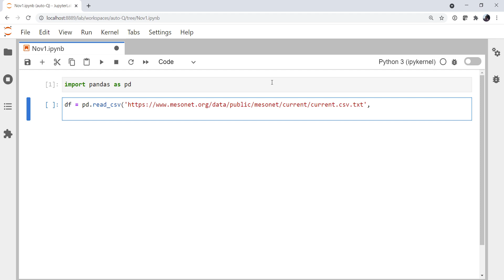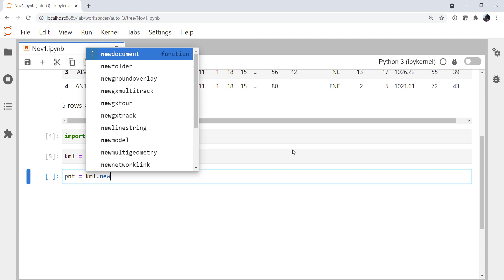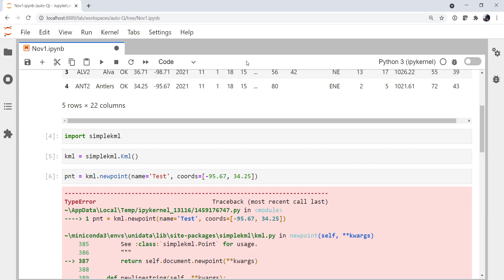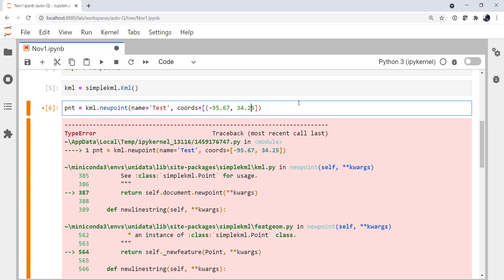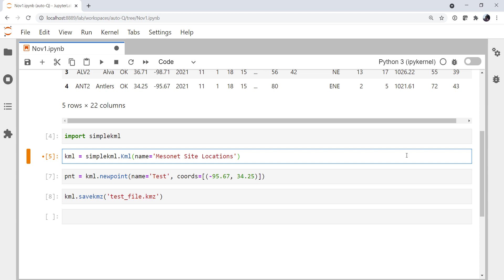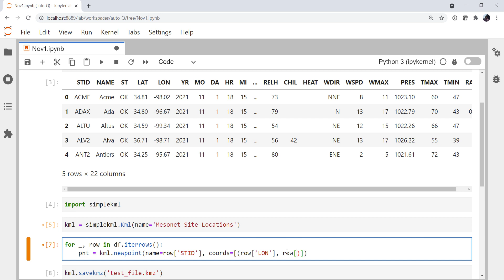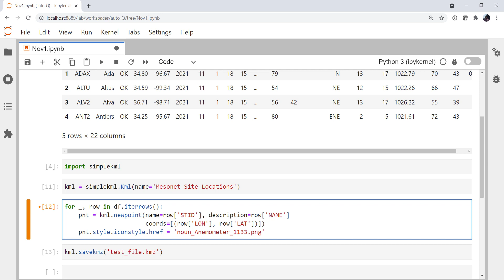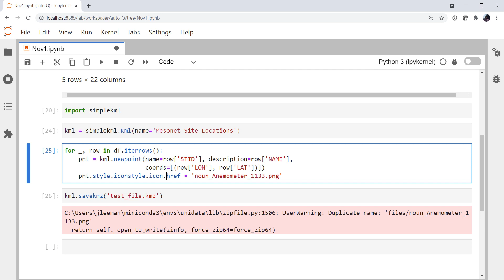MetPy Mondays #205 - Making KMZ files with points for Google Earth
This week we learn how to use simplekml to create a points file of Mesonet station locations for Google Earth!